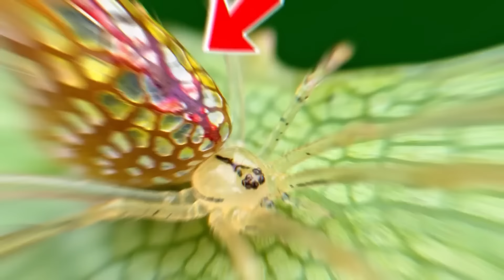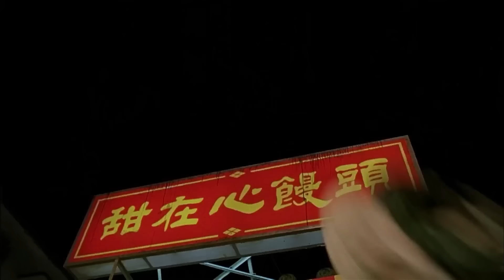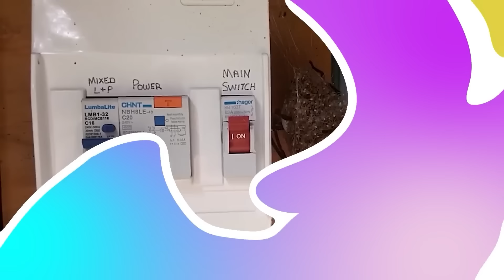Посмотрите, на что Способен Самый Большой Комар в Мире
В этом выпуске вы увидите комара-рекордсмена, комара, который переносит множество опасных болезней, и комара-мутанта. Также вы узнаете, какие насекомые больнее всего кусаются, кто из них эпично охотится на пауков, какое насекомое самое выносливое, а какое — самое крупное, и многое другое. В этом увлекательном и захватывающем выпуске все самые лучшие, невероятные, удивительные, необычные, интересные и познавательные факты о насекомых, о которых вы не знали. От китайского комара, который удивил всех размерами, муравьев с молниеносными челюстями и осы, от которой стоит держаться подальше, до безжалостных ассасинов, удивительной миграции бабочек и невероятных строений термитов. С вами Smart Pizza, и в этом интересном, познавательном и увлекательном топ выпуске вы увидите самых больших и других рекордных насекомых в мире.